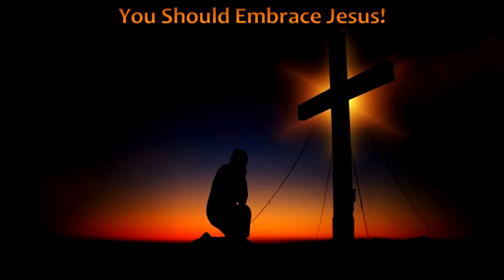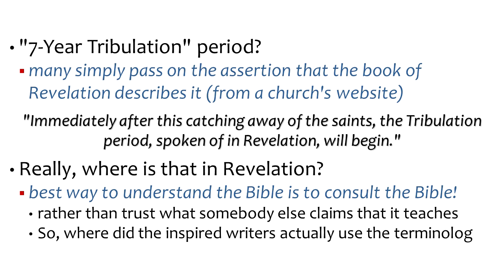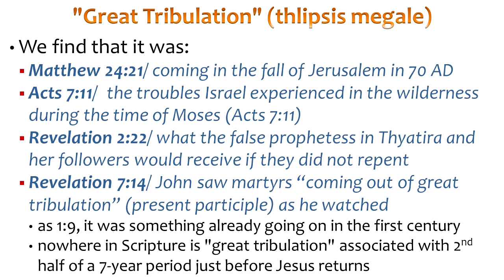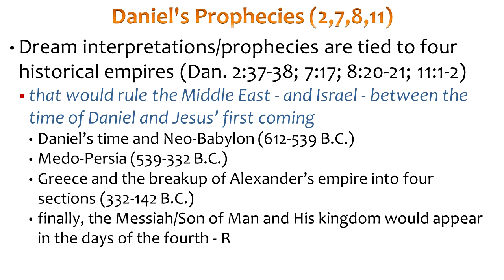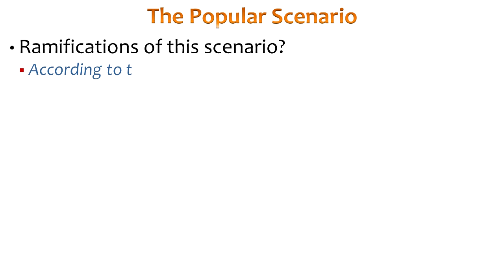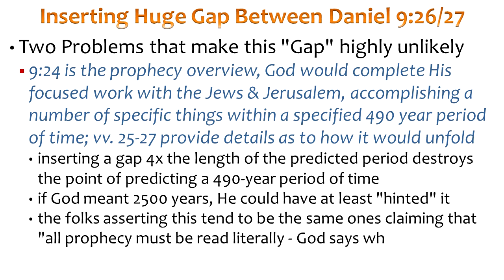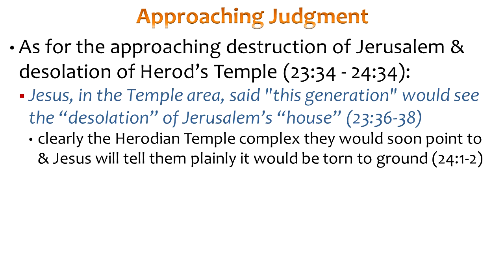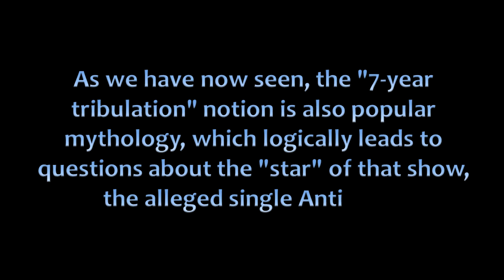07 The 7-Year Tribulation - Where is that in the Bible?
A crucial element of the currently popular scenario for "the End Times" is a "7-year Tribulation Period" just before Jesus returns.  It is presented as "assumed truth" & beyond question, but where does it actually appear in the Bible?

Would you be surprised if the idea of a 2-phase Second Coming (secret rapture, seven year tribulation period, then glorious appearance) is only about 200 years old?  Would you be surprised to learn that you cannot find a "7-year Tribulation period" or a 3.5-year "Great Tribulation" in the Bible?  You have to learn those ideas elsewhere and then "imagine" them into Bible passages where the "experts" tell you to do so.

I believed these things until I began asking tough questions and examining each element in the currently popular scenario to see if each really portrayed what the Bible writers were telling us.  If the smaller topics are distorted fictions, then what does that say about the bigger picture assembled from them?  Are people being taught to be excited about things that will never unfold as they have been taught?  I believe they are, because these same things are taught decade after decade, with "signs that Jesus' return is "very near," yet Jesus never shows up on schedule.  I am not denying that Jesus will return - but it will probably not be accompanied with all of the stuff that people have been taught to expect.  If you care about the "Biblical Validity" of what you are being taught, please at least "hear me out" and then consult Scripture to see if these things are so (Acts 17:11).

Tribulation Media Credits

by alexander blu · May 10, 2014

by alexander blu · March 16, 2015

by alexander blu · June 18, 2014

by alexander blu · May 14, 2014

by alexander Blu · May 20, 2016

Electronic Beat
by alexander blu · April 13, 2019